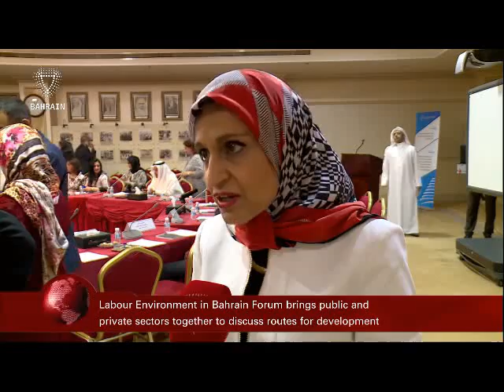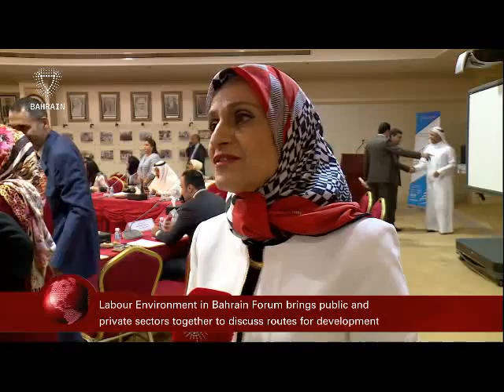البحرين : Bahrain English News Bulletins 05-10-2016